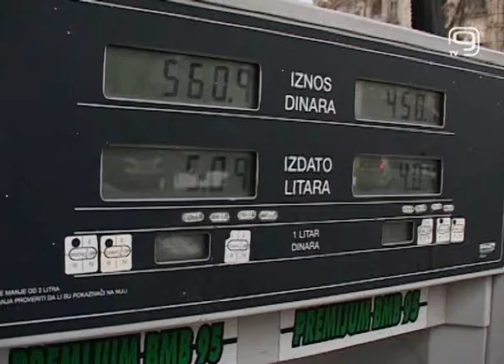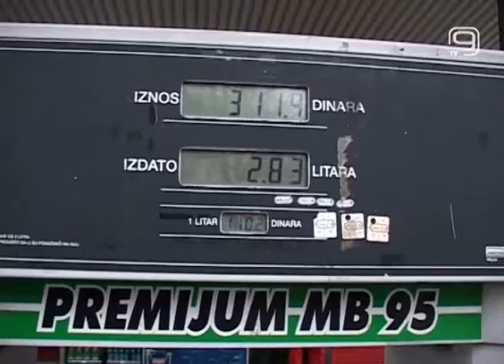TV KANAL9, NOVI SAD: U Srbiji gorivo najskuplje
Naša zemlja je čini se često prva po skupoći u regionu pa je takav slučaj i sa cenom derivata. Od 40 zemalja Evrope i sveta Srbija se po visini cene za bezolovni benzin nalazi na 27. mestu, a loše se kotiramo i po visini cene dizel goriva i gasa za automobile, saopštila je Asocijacija potrošača Srbije. Očigledno da se na tržištu Srbije ustalila praksa da ono što je najjeftinije najbrže poskupljuje.